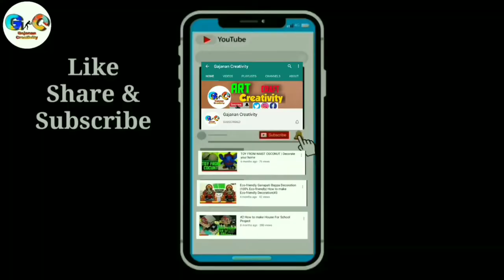Make Eco-friendly Ganesha at home| From natural Clay | GANAPATI MURTI | Ganesh FACE FROM CLAY